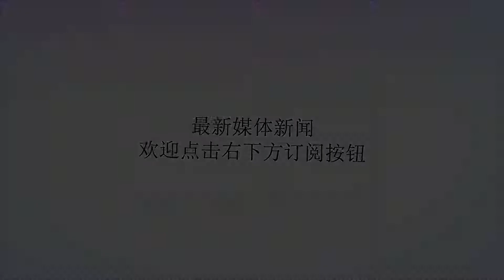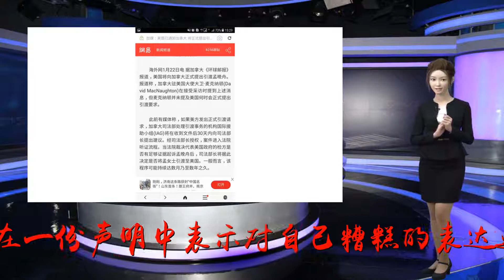社评：加大使被迫改口，法治输给政治正确_孟晚舟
谢谢！原标题：社评：加大使被迫改口，法治输给政治正确加拿大驻华大使麦家廉周四发表声明，收回了此前他认为孟晚舟掌握有力证据可以对抗美国引渡的说法。他周三对加拿大的华文媒体记者表示，孟晚舟有三个强有力的理由反对美国引渡，包括特朗普的一次相关表态属于“政治干预”，此案涉及治外法权，加拿大并未承诺参与对伊朗制裁，因而制裁伊朗法不适用于加拿大等。麦家廉很快受到加拿大一些媒体及政治人物的猛烈攻击，反对党甚至要求政府立即解除麦家廉的大使职务。在这些压力之下，麦家廉周四在一份声明中表示对自己糟糕的表达造成混乱很遗憾，称这些话没有忠诚地反映他的真实立场，并改口说这一事件没有发生任何政治干预。大使改口的这一风波再清楚不过地显示了围绕孟案已经形成了多么强大的政治压力。加拿大政府官员、议员及媒体不断就孟案表态，他们大多符合加拿大的政治正确。麦家廉的谈话是对孟案做司法和事实分析，但因为“政治不正确”，遭到了加政界和舆论界的联合声讨。这哪里是成熟专注法治社会的应有表现，这分明是法律幌子之下的政治挂帅。既然孟案如加方所说“完全是法律”，那么驻华大使从中国人关心的角度做一些法律分析和建议，有何不可？而且他未改口前的表达准确反映了客观现实，加拿大难道不应该鼓励各种各样的讨论吗？大使做了有利于孟晚舟的分析后迅速表达歉意，这是否在告诉人们，加拿大法院只应当有将孟晚舟引渡给美国这一种判决，连相反可能性的讨论都不允许？这是一个宣扬尊崇法治和言论自由社会应有的表现吗？西方的政治正确压死人。孟晚舟案发生后，美国学者杰弗里·萨克斯发文批评美对华为的打压，他因此在美国学界和舆论界遭到猛烈攻击。萨克斯最后被迫将自己的推特账号做了删除，对此一些西方精英人士还在社交媒体上弹冠相庆。我们希望孟晚舟案如美加所宣扬的那样，就是纯法律事件，至少希望他们的这种宣扬能对接下来的审理过程形成约束，避免对孟晚舟的引渡提前就预设为没有任何改变余地的结果。麦家廉遭到的围攻让人们看到了相反的征兆，我们希望加拿大的法院能够比那些攻击麦家廉的政客和媒体人更加忠于那个国家的法治之本，不被他们绑架。北美有过极端主义与政治正确彼此合流的时候，在对待中国和中国高科技公司的问题上，这样的合流正令人不安地再次显现。一些常识正在被颠倒，中国这个最近几十年最欣欣向荣的市场和长期远离战争的国家被荒谬地说成是世界的威胁。我们不知道北美这一次需要多久才能醒悟过来。希望加拿大的精英们有道德和思想能力对我们上面所说的合流做出反思。